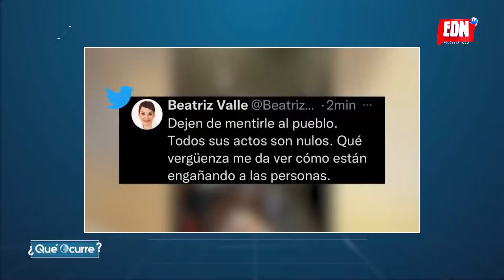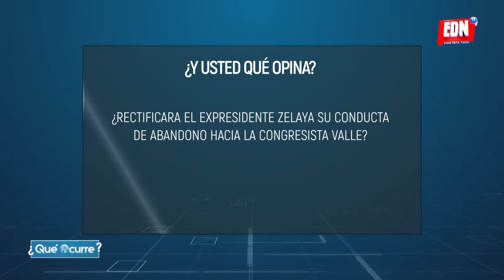¿Qué Ocurre con "Beatriz Valle"? | EDNTV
Qué Ocurre con "Beatriz Valle". Lester Torres nos da una explicación clara y creativa de los temas que no se entienden de forma simple.

No te puedes perder, hoy en punto de las 8:00pm